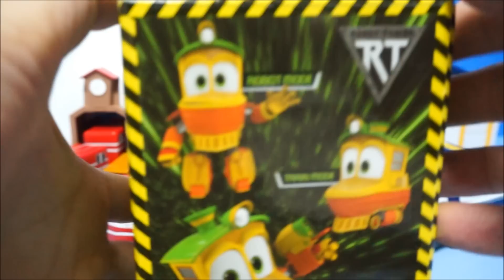로봇트레인 덕 변신기차 로봇 장난감 동영상 Robot Trains Duck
로봇트레인 RT 덕 변신로봇 장난감의 로봇모드,트레인모드,유닛모드로의  변신 방법을 보여 주는 동영상입니다.

로봇트레인 만화는 CJ E&M 애니메이션이 만든 첫 번째 TV시리즈 애니메이션으로, 순수 국내 기술과 자본으로 만들어 낸 작품입니다.

로봇 트레인 덕은 수륙양용 기차를 모델로 만든 세상에서 가장 빠른 기차로봇입니다.

로봇트레인 RT 변신로봇은 케이,알프,덕,샐리 네 종류가 출시되어 있습니다.